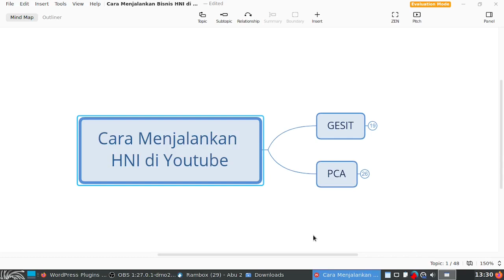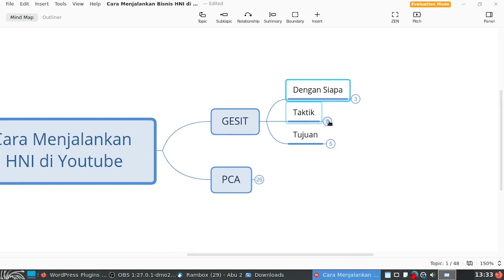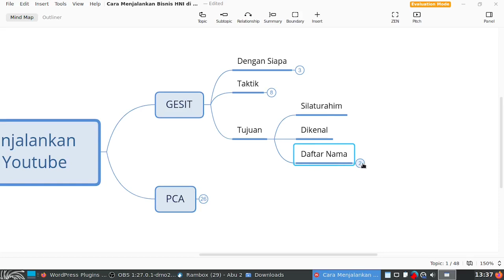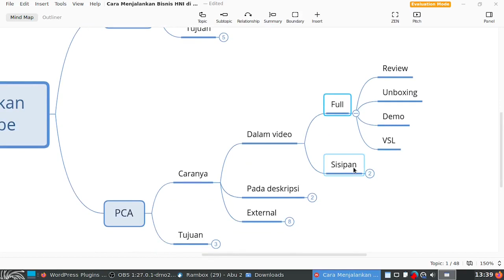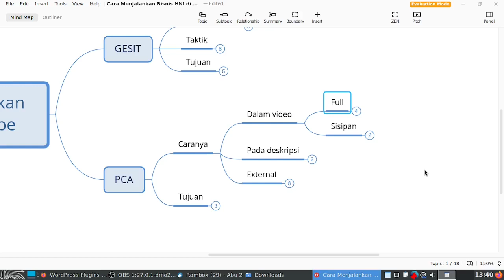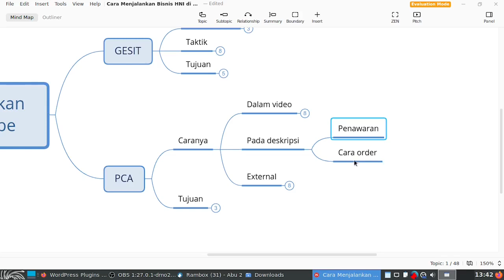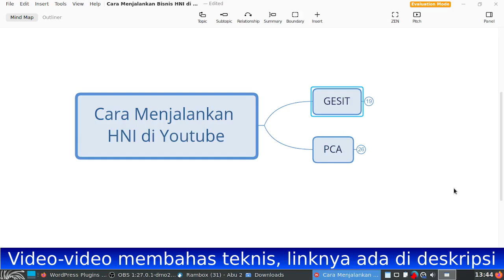Cara Menjalankan Bisnis HNI di Youtube Yang Mudah dan Efektif Tanpa Harus Nyepam